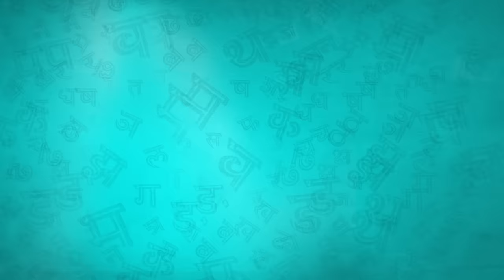Hindi Rakapothey || Dhethadi || Tamada Media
Namastey People,Here we are showing the scenes we face when we don't know how to speak Hindi.Hope you like this video
Let us know your experience in the comments section below.

Written & Directed : Rahul Raj Vanam

Cast : Alekhya Harika, RaviTeja Nannimala,Shiva Prasad, Jones Katru, Nikhil, Akhila, Kranthi, Vinuthna, Sravya, Vineeth Chowdary

Concept by : Ravitheja Gogada

DOP : Aditya Sasi Kiriti

Editing : Vineeth Chowdary, Kumba Shivakumar